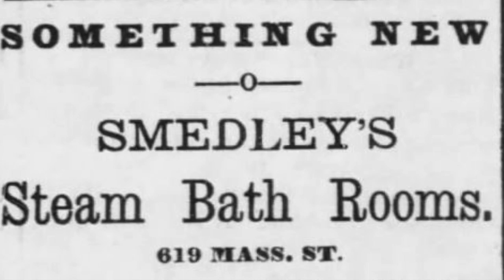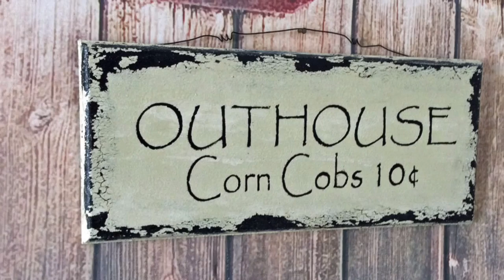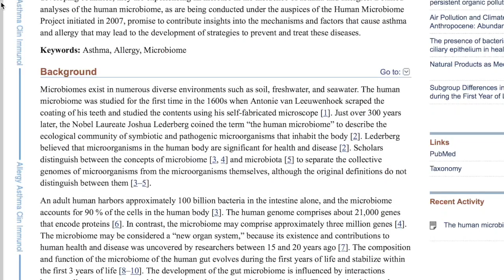The Fragrant Frontiersmen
Hygiene in the Old West